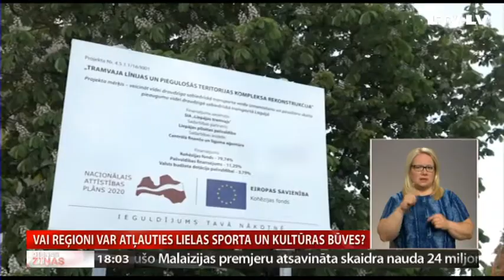Vai reģioni var atļauties lielas sporta un kultūras būves?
Kāda ir attīstība reģionos un citus jautājumus šodien apsprieda Liepājā, piedaloties valdības vadītājam, pašvaldības amatpersonām un uzņēmējiem. Lai gan, piemēram, Liepājā pēdējo gadu laikā ir ieguldīti miljoniem eiro infrastruktūras projektu būvniecībā, par to uzturēšanu ir jāmaksā pašvaldībai.  Tāpēc konferencē tika aktualizēts jautājums – vai pašvaldības var atļauties milzīgu kultūras un sporta celtņu būvniecību un uzturēšanu? Par sanāksmi “Lielajā dzintarā” turpina Jānis Sproģis-Cinis.